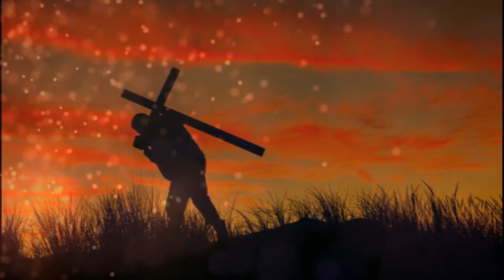seluvai sumanthu vanthoom | Tamil christian whatsapp status